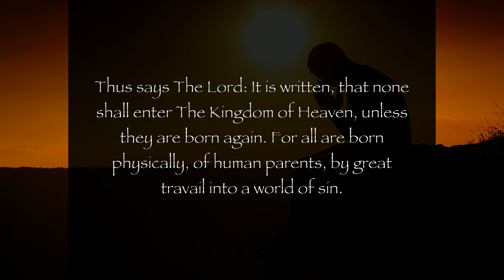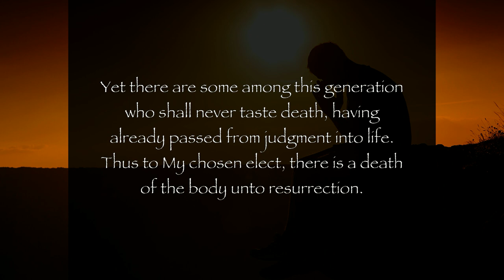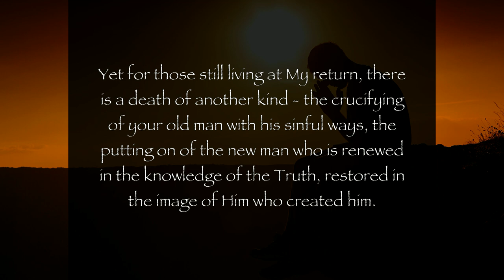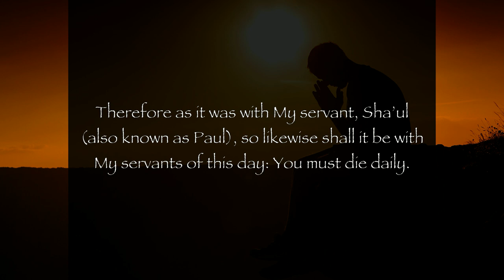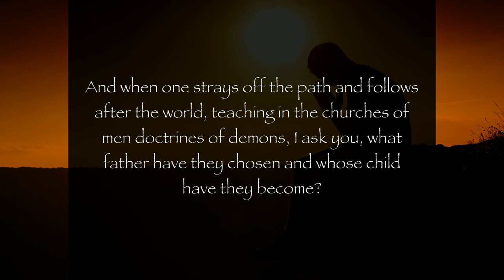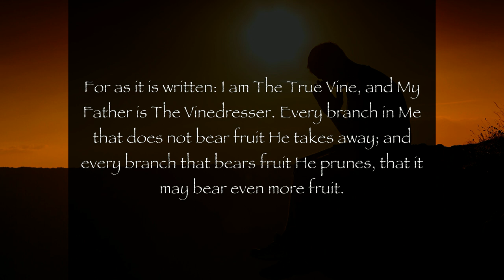BORN AGAIN (Regarding Being Born Again, Repentance, Forgiveness, The First & Second Death and More)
2/6/07 From YahuShua HaMashiach, Our Lord and Savior
For a Brother in Christ, and For All Those Who Have Ears to Hear